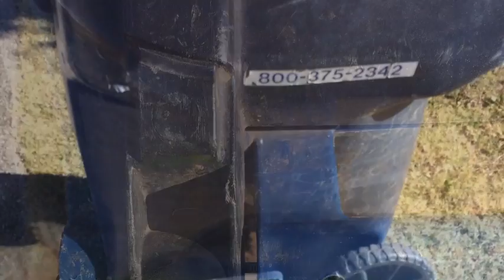Pictures token on trash day!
Trash day picture